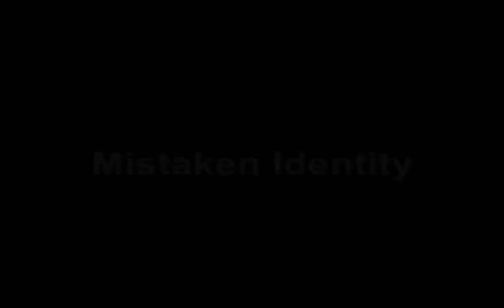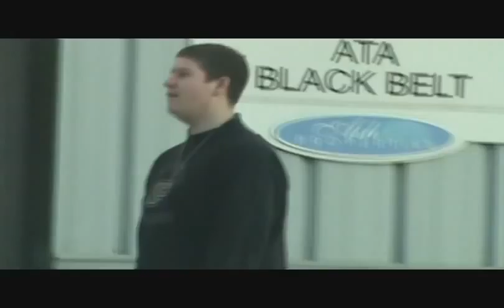Mistaken Identity (USC Application Film)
A classic case of mistaken identity
Written and Directed by Kevin Blackwell